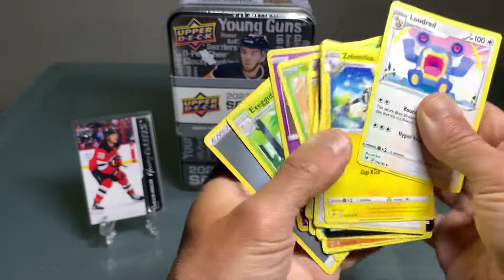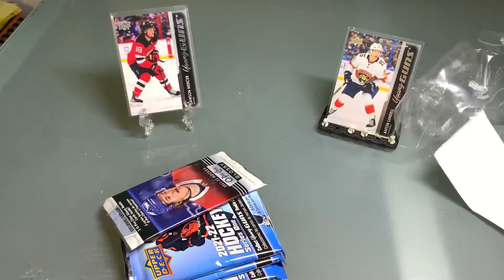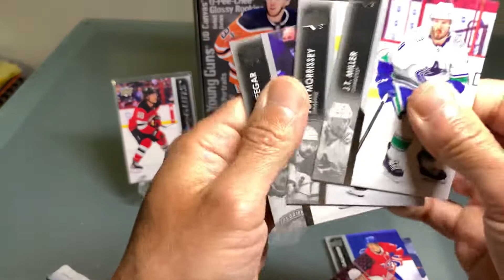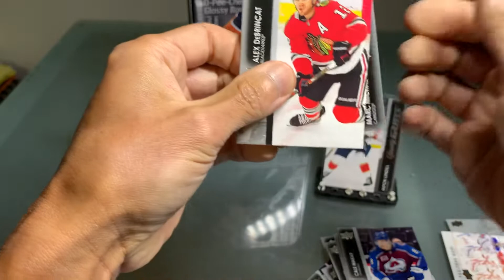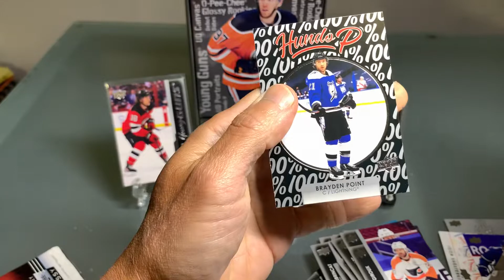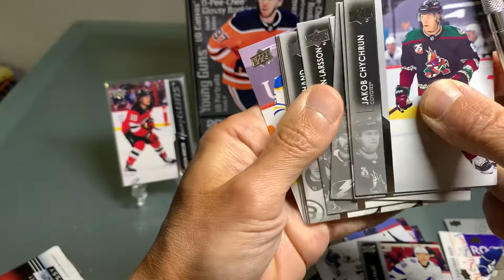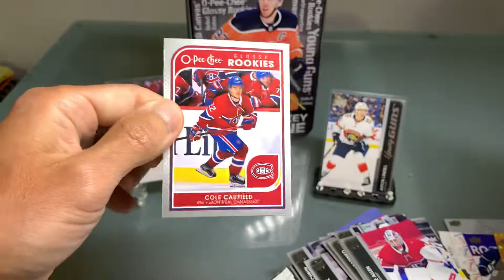2021-22 UD Series 1 Tin & Pokémon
Nice Gold Dazzlers.